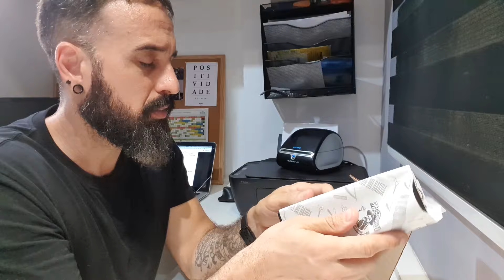Balm escurecedor de barba ?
Neste video vou testar o novo balm escurecedor de barba e cabelo da Muchacho, último lançamento da marca. Um balm que tem a função de hidratar a barba e ao mesmo tempo tonaliza a barba escondendo os fios brancos apenas com uma aplicação.

USE O CUPOM: ALPHA15